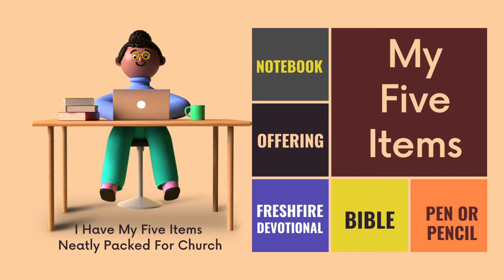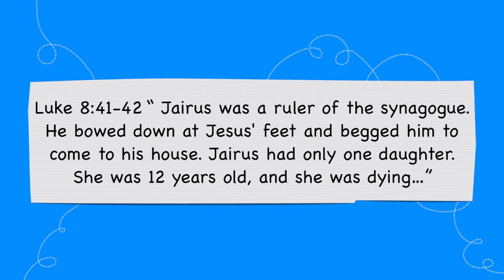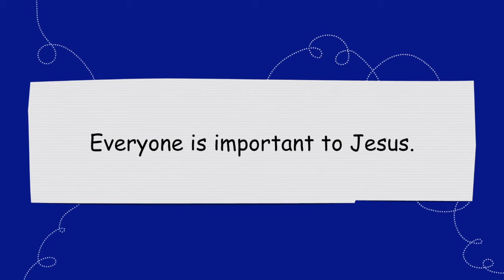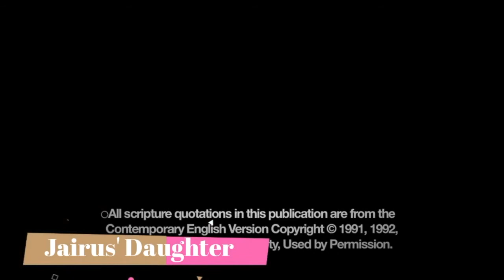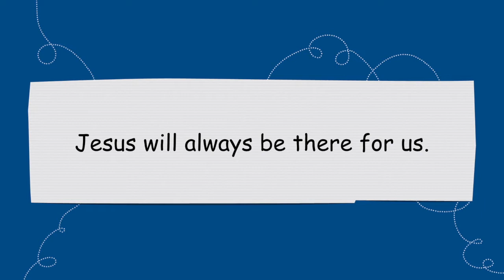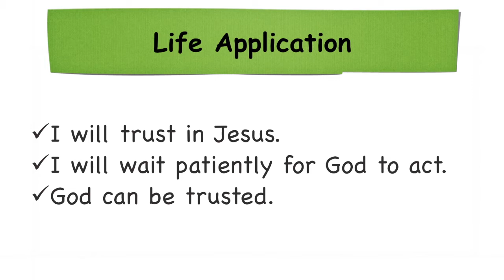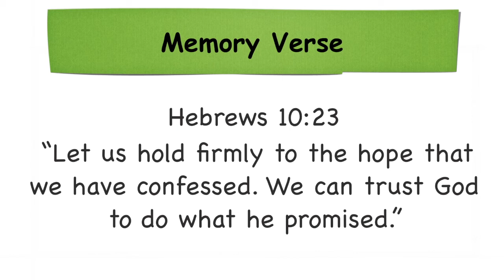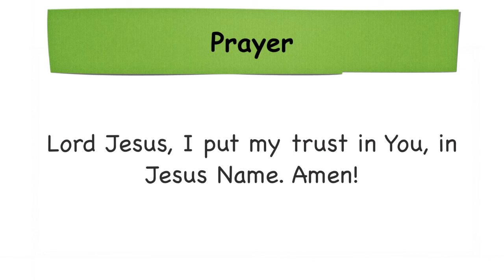cROCK 2 - 8, Sunday, 13th AUG